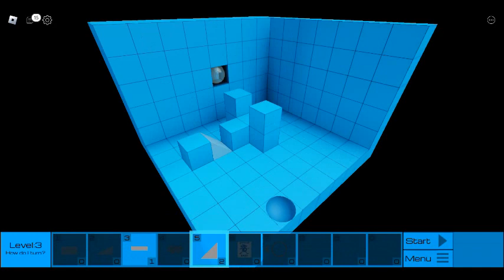ROBLOX ISOBALL LEVELS 1-5